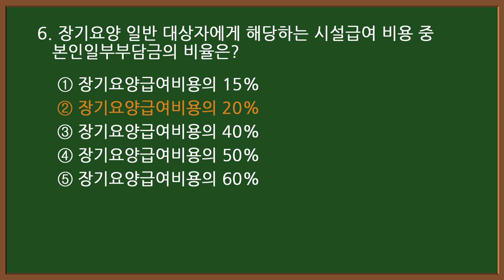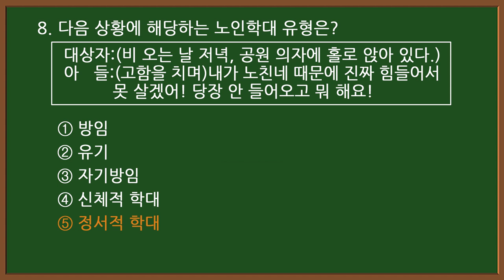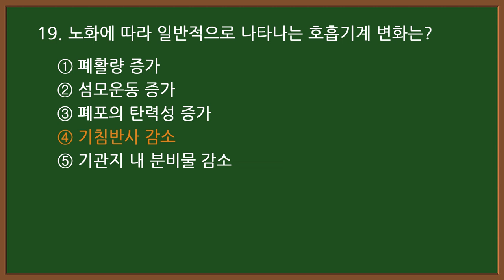#27-1 [요양보호사 자격증] 핵심요약💥 필기 CBT시험문제 20문항